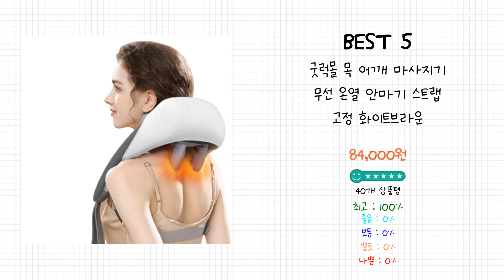2023년 목 안마기 Best 상품 추천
감사합니다

2023년 Best 목 안마기 상품을 추천해 드립니다.

상품 전체비교 : 0:12

Best 5
굿럭몰 목 어깨 마사지기 무선 온열 안마기 스트랩 고정
 화이트브라운

Best 4
2023 NEW 브리즈 목 어깨 마사지기 PRO 프리미엄 3세대 무선 온열기능 간편세척 핸드 스트랩 휴대용 안마기
 NEW 무선 목어깨 마사지기 PRO

Best 3
프리넥 무선 온열 목 어깨 승모근 안마기 MD-889

Best 2
루루아 넥쎄 저주파 목마사지기 목 어깨 승모근 안마기
 루루아 넥쎄 누드베이지

Best 1
앤트앤비 EMS 목마사지기 목안마기 목걸이마사지기
 02.목걸이마사지_화이트
 1개
 02.목걸이마사지기_화이트